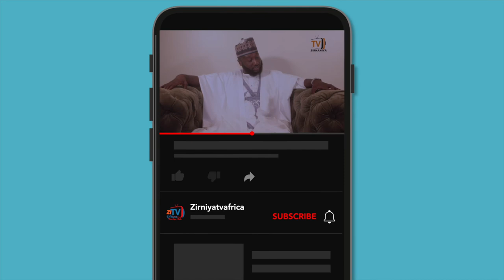CRIMEREPORT EP 4| DSP HARUNA KIYAWA NA RUNDUNAR YANSANDAR JAHAR KANO_SUNYI NASARAR KAMA WANI MATASH